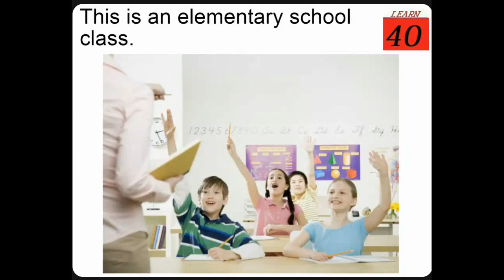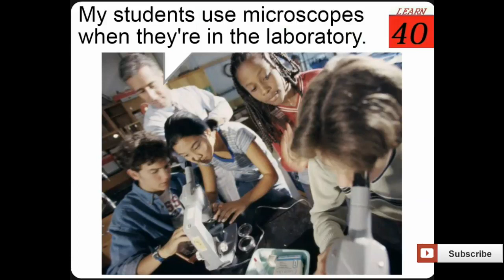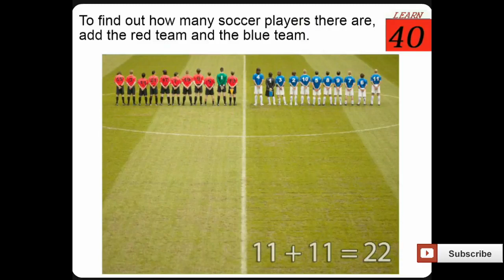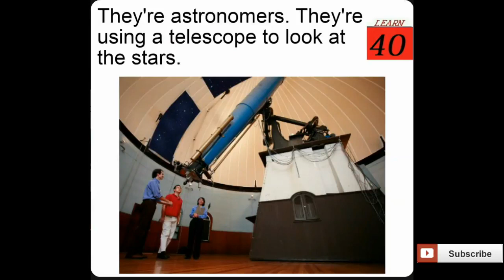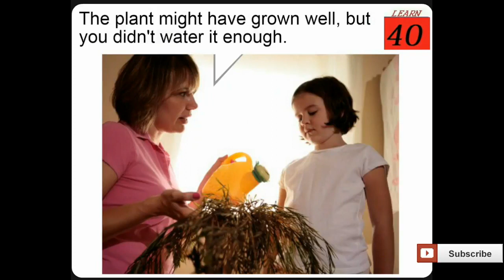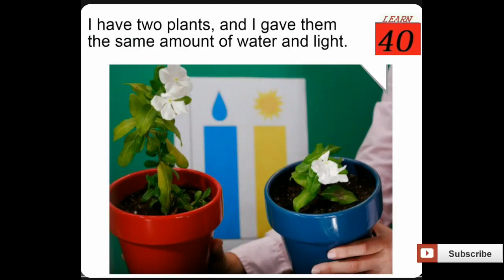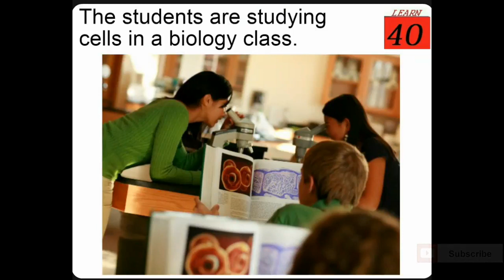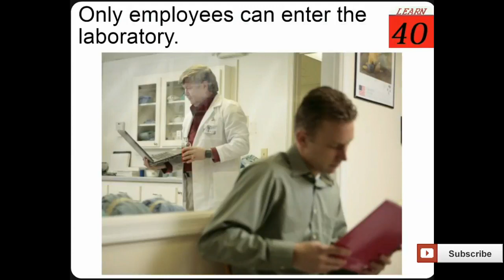aprender ingles en 40 dias leccion 54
aprender ingles en 40 dias muy facil y rapido dos voces : espanol , ingles mas que 10 mil nuevas palabras y 15 mil nuevas frases subscribe para leccion cursos de ingles, cursos de ingles 1,.